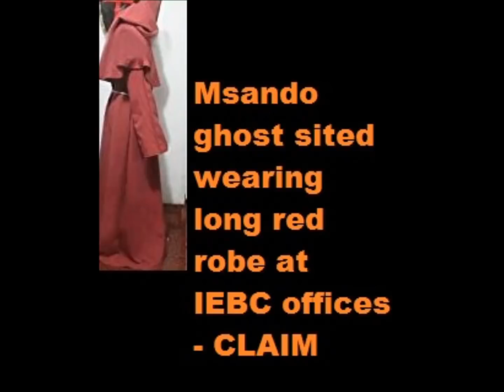Msando Ghost Still Being Spotted At IEBC Offices In 2022 | Kenya News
Msando Riddle: Multiple sources say that the ghost of slain IEBC computer guru Chris Msando has been spotted several times at the Anniversary Towers offices of the IEBC dressed in a red robe.